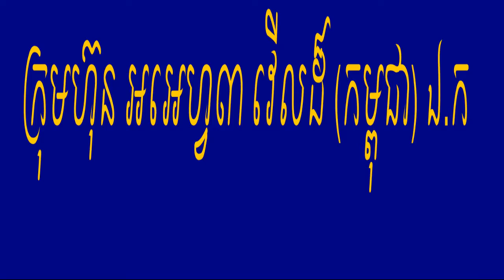rf3world គ្រីមអច្ឆរិយៈ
លើសឈាម ទឹកនោមផ្អែម ឫសដូងបាត, ឈឺសន្លាក់ដៃ ជើង
គាប់សរសៃឆ្អឹងកង មិនអាចងាកឆ្វេង ស្ដាំបាន ឡើងឈាមដល់ ១៨ ក្រពះ ពោះវៀន ដេកមិនលក់ បត់ជើងញឹក ស្គមស្គាំង មួយរយៈក្រោយរោយកញ្ចឹងក រោយឆ្អឹងខ្នង មួយចំហៀងខ្លួន